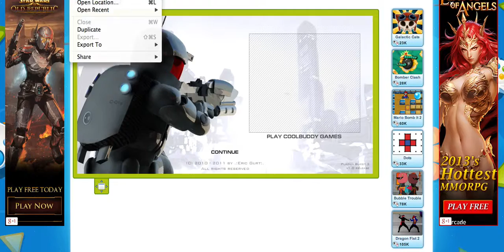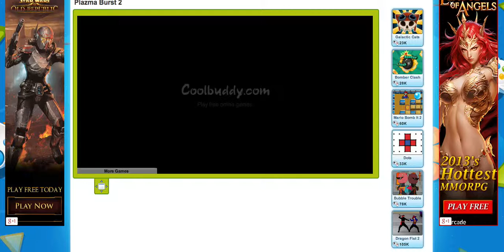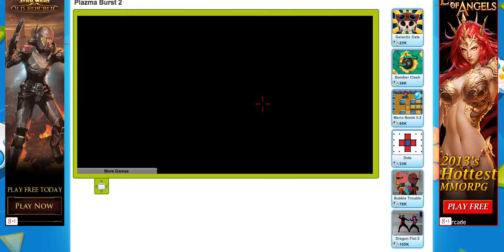Plazma Burst | SO F*CKING FUN!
You should really play this game!  Sorry about the L.O.V. guys, I've been pretty busy.  My schedule's all discombobulated, so I thought I'd post this pretty long video.  Hope you enjoy!